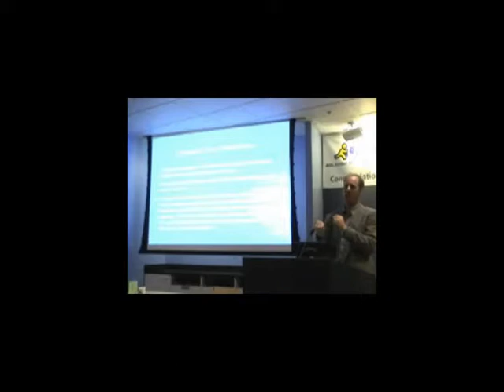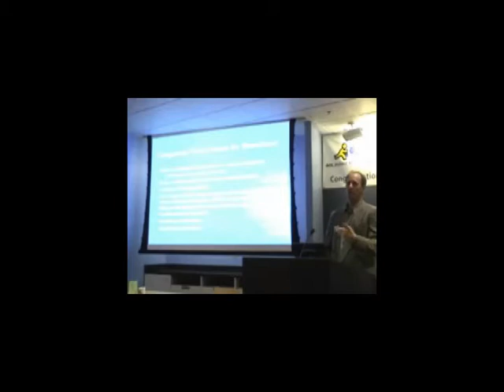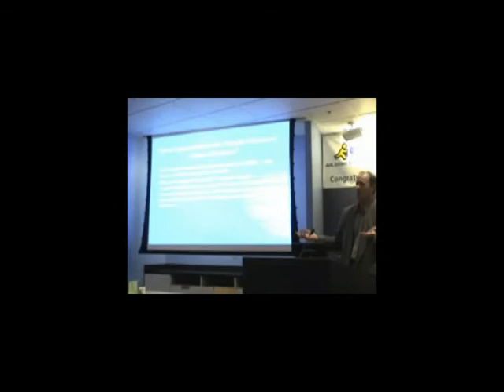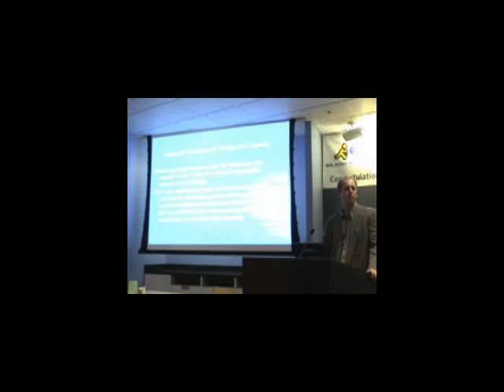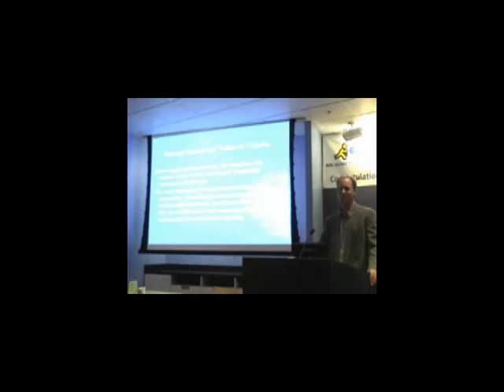Broadband Deployment vs. Controlling the Right to Copy - Reed Burkhart - 4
The rise of the "Digital Age" and digital communications for most people has made a profound impact on how we can relate. New technologies, new capabilities have run directly into the establishment of traditional entertainment. What happens?  Reed Burkart explores this in his talk given on March 18, 2003 entitled "The Rise and Fall of Hollywood? Broadband Deployment vs. Controlling the Right to Copy."